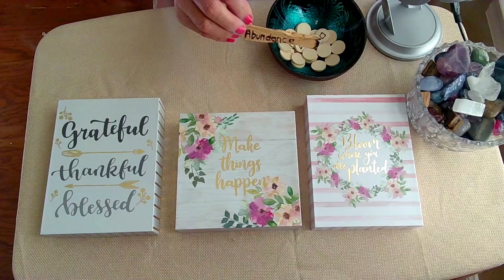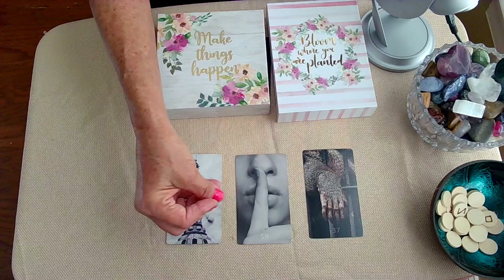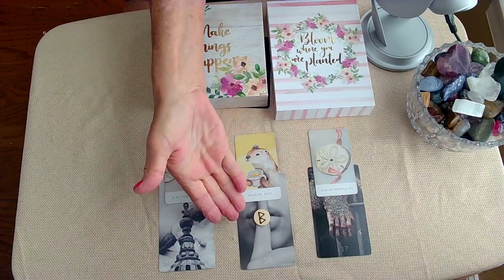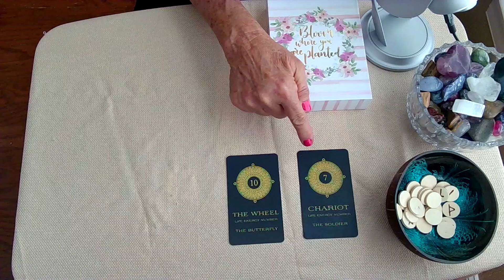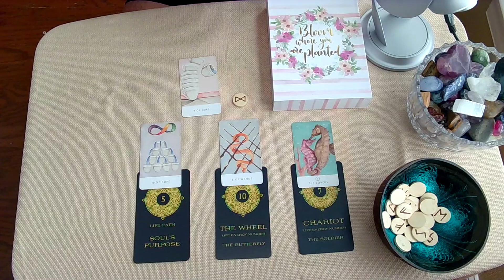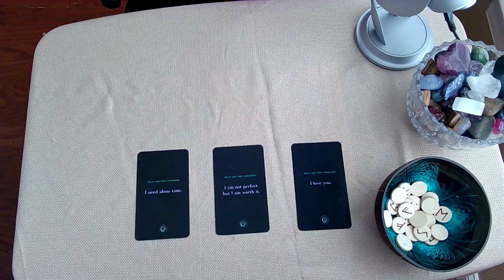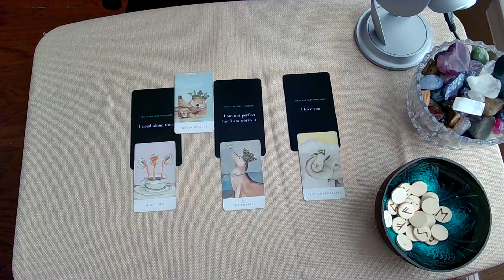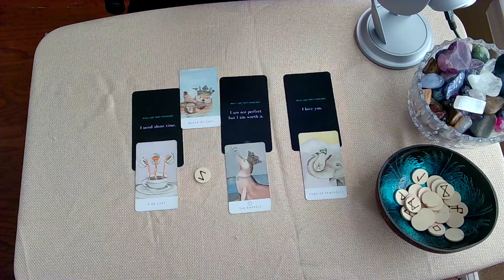Pick-A-Card Readings with Runes 🔮 | All Zodiac Signs | Timestamped Key Messages | Tru2itt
Hi to our High Vibe Tribe! 💓 I'm Elizabeth with Tru2itt Connections. You can find out more about me, book a reading and follow for free readings live on YouTube and Tiktok using this 🔛

🔔 Check out this week's pick-a-deck readings which include runes! There is something here for everyone -- promise! Here are the timestamps to help you navigate the video. I think there is something interesting in each group... check out the messages now!
00:00 Intro
01:19 Group 1
09:50 Group 2
19:12 Group 3